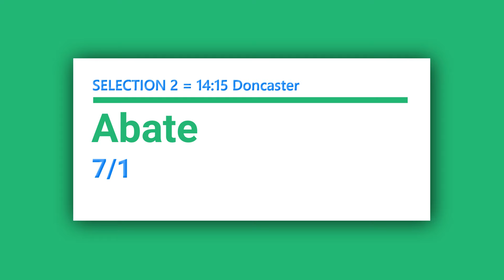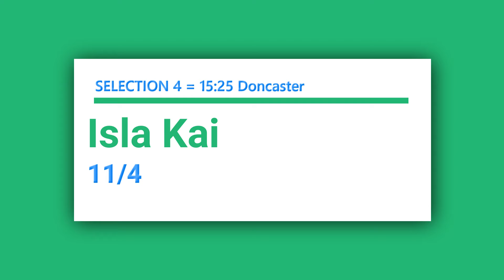Free Horse Racing Tips Friday 25th June 2021 🏇🔥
In today's free horse racing tips video, we have a free selection for each race at DONCASTER which is today's evening meeting, and the going is Good to Firm (Good in places).